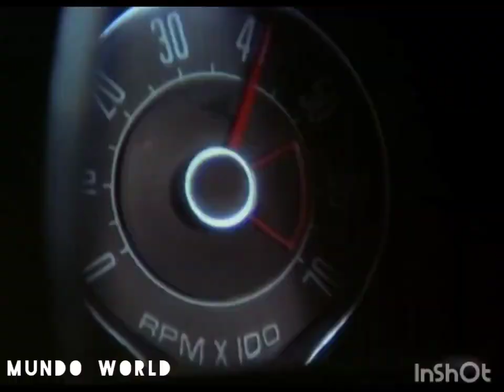Mad Max 1 Future Has Come